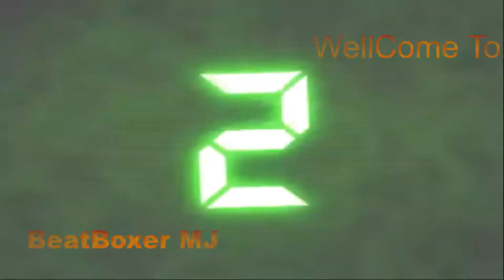[Beatboxer MJ] showcase at Bắc Giang